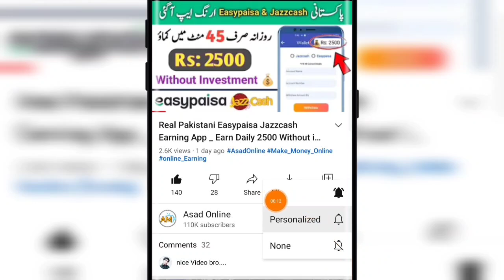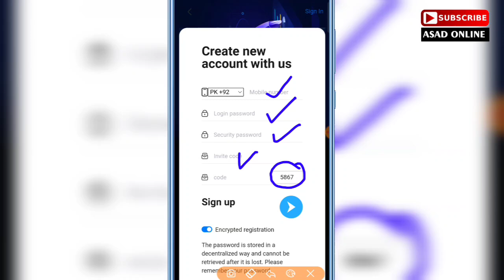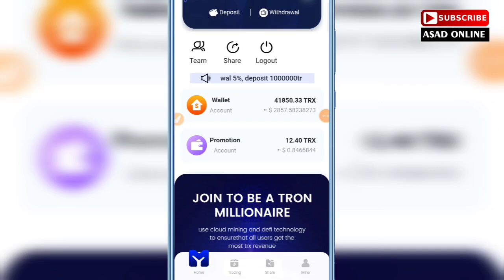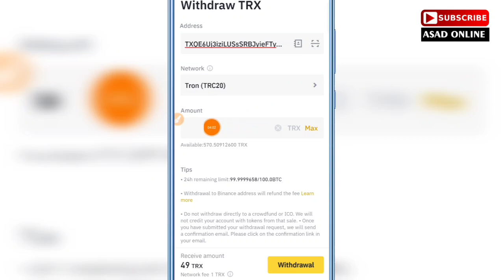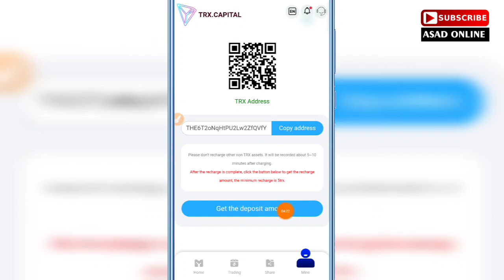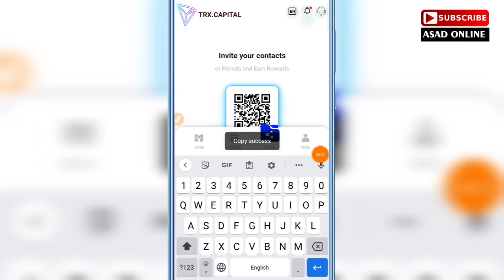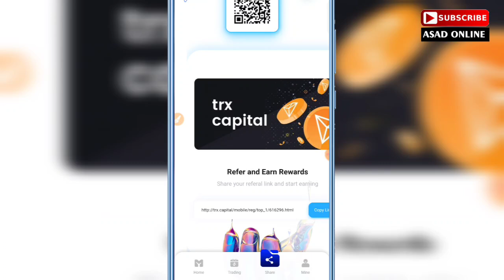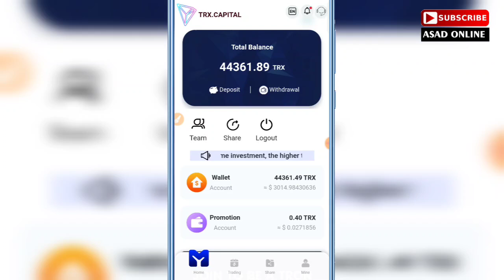New Fast & Real Earning App _ Earn Money Online in Pakistan _ Live Easypaisa Jazzcash Withdraw